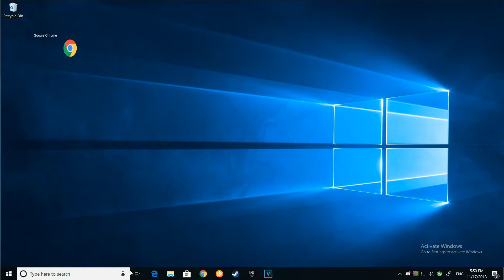[Archived] Animation Test #1 (Moving Icons) | Adobe Flash CS6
Open the Description! I'm made to be opened!
Video Title: Animation Test (Moving Icons)

Sorry for not posting for too long.